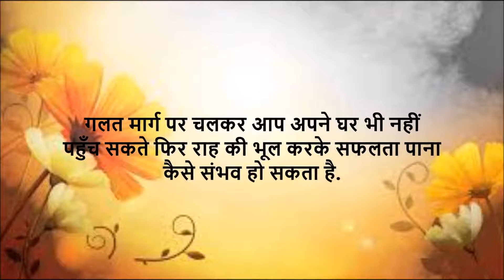A Blue Rose Publication, Safalta ya Asafalta, written by, Bhupender Singh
A Blue Rose Publication, Aap Kis Raah Par Hain Safalta aur Asalfalta writteb Bhuepender Singh